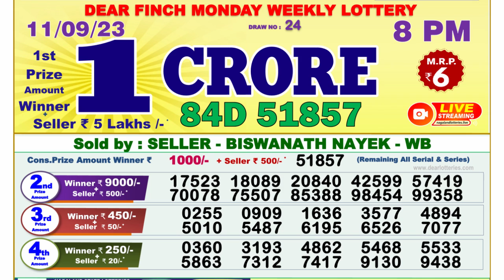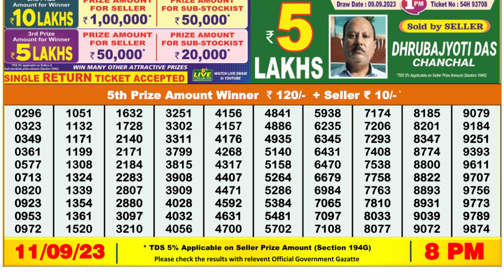🔴Dear Lottery Sambad Live 8pm today 11.09.23 Nagaland State Lottery Result